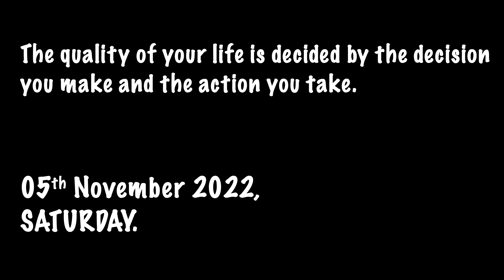Exploring Mystery of Ellora Caves 😍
The place which was left in Aurangabad was ellora caves and in this vlog we have covered that along with that we have shared all the important caves which you should not miss in Ellora Cave.

Along with that I have shared the detail like how you can travel to Ellora all the way from Aurangabad and important places which you can cover which is near to Ellora Cave.